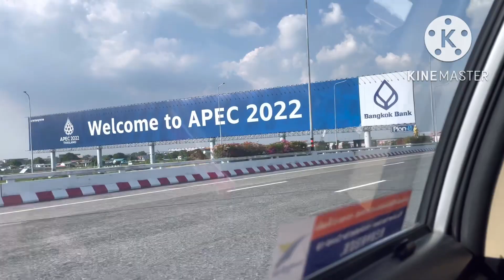My First Thailand Adventure Part1.